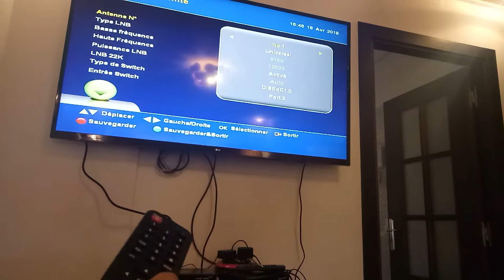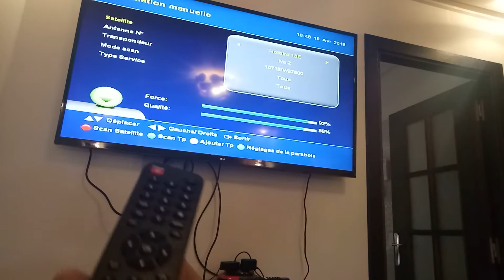réglage lnb switch satellite sur stronge tnt France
tnt france,
tnt france 2018,
tnt france gratuit,
tnt france eutelsat 5,
tnt frequence maroc,
tnt france multistream,
tnt france apk,
tnt frequence astra 2018,
tnt francaise en algerie,
tnt france hotbird,
minecraft tnt fr,
tnt run fr,
tnt madness fr,
tnt freestyle,
tnt freebox mini,
tnt freebox 4k,
tnt free sans internet,
tnt freebox sans internet,
tnt freebox mini 4k,
tnt free,
tnt free youtube,
frete tnt é bom,
como franzir o tnt,
tv tnt france,
tv tnt francaise gratuit,
tv tnt france gratuit,
tnt wars fr